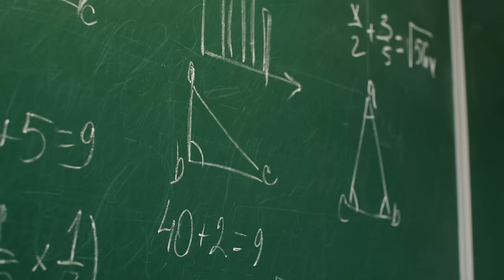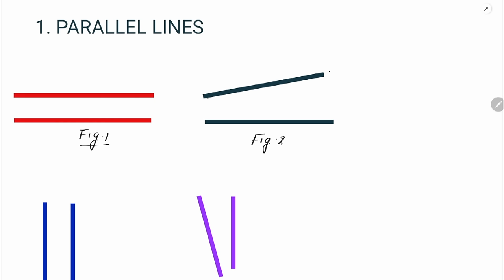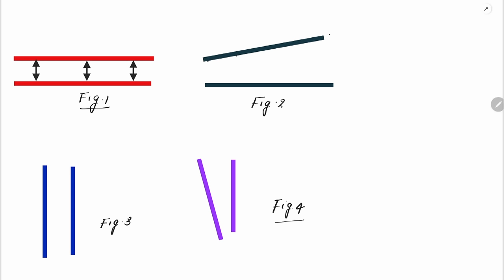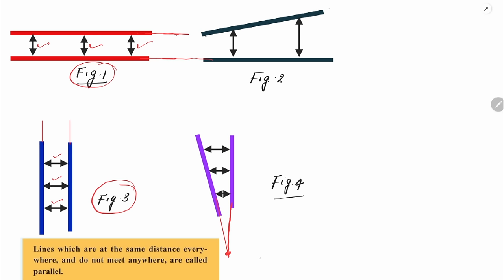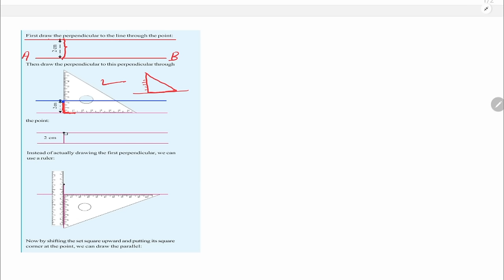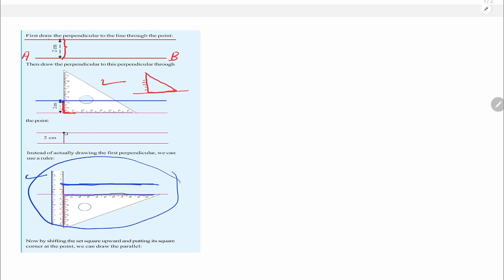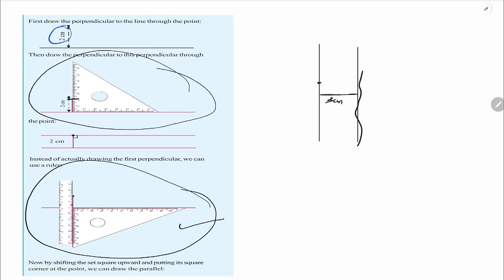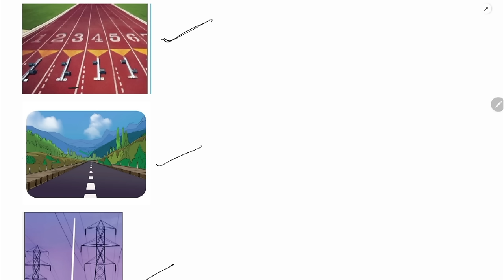Class 7 Chapter 1_ PARALLEL LINES | PART 1 New Text Book 2024-25 | SCERT KERALA | Online Chalkboard